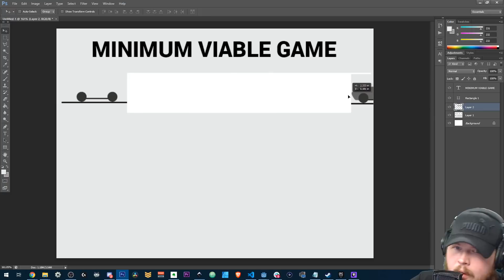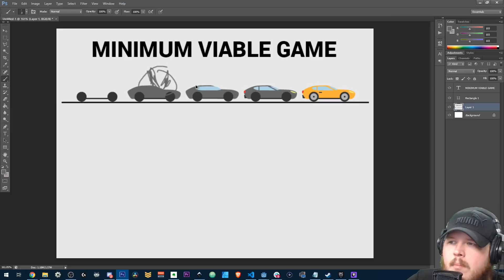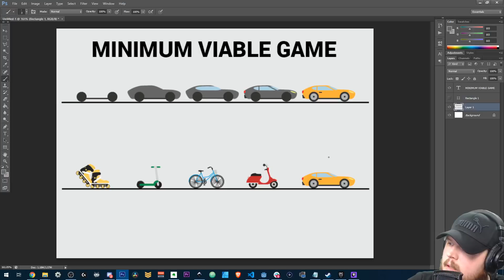How To Build Your Minimum Viable Game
If you are an indie developer and you are looking for a fantastic community and help to refine, manage, and market your game, join us!